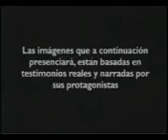Casos Sin Respuesta Espectro www bajaryoutube com trans